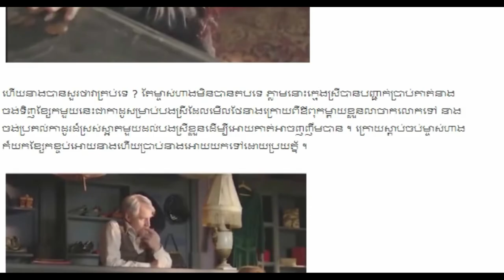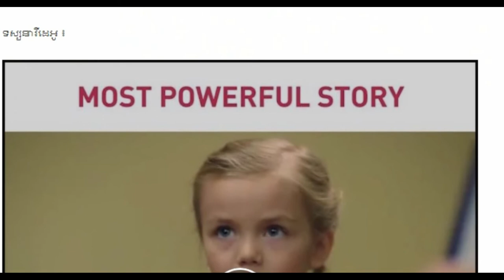បងស្រីយកកាដូរដែលប្អូនជូនទៅអោយម្ចាស់ហាងវិញព្រោះដឹងថាវាមានតម្លៃលើសប្រាក់ដែលប្អូនខ្លួន Khmer new,